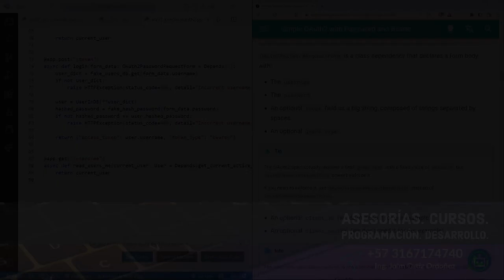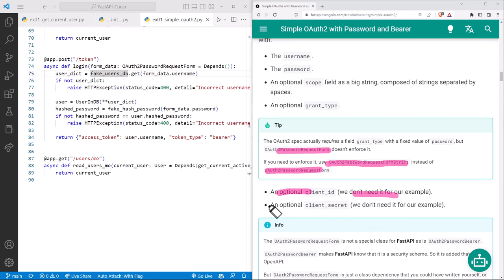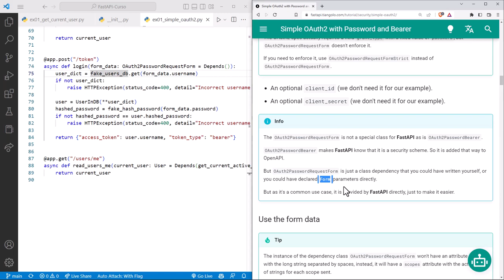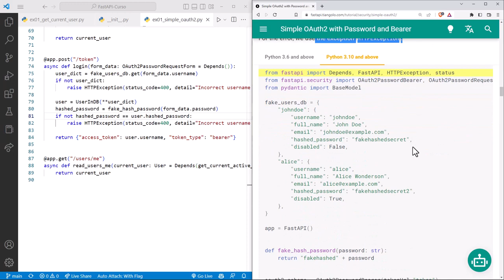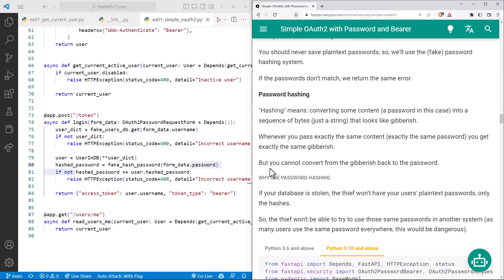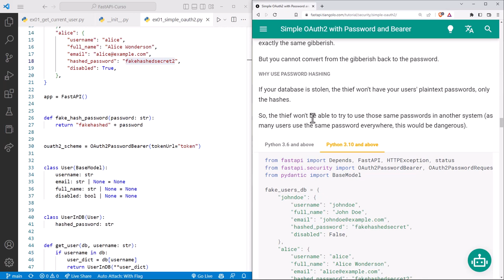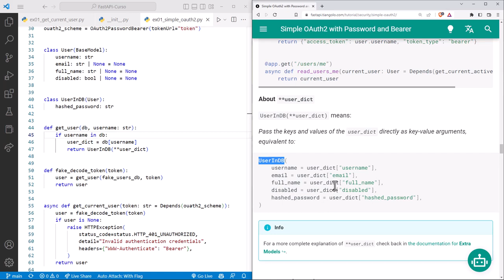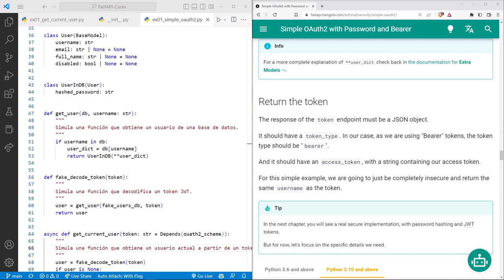FastAPI Curso: 138 Acerca de la Clase de Dependencia OAuth2PasswordRequestForm